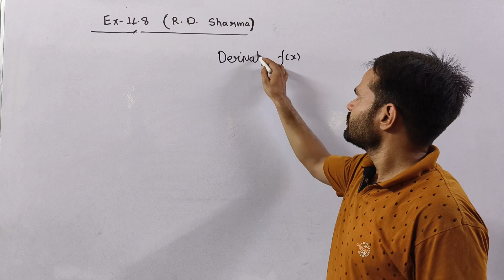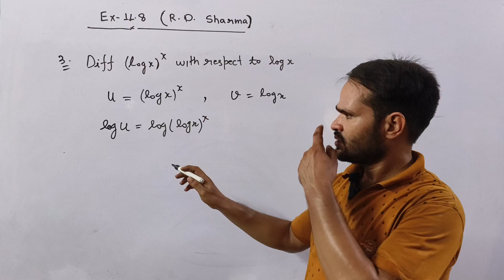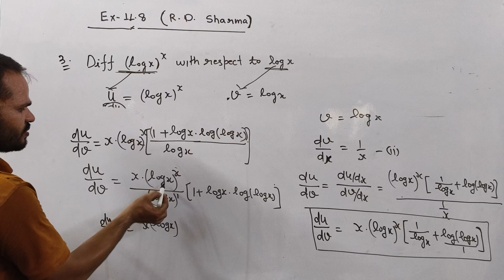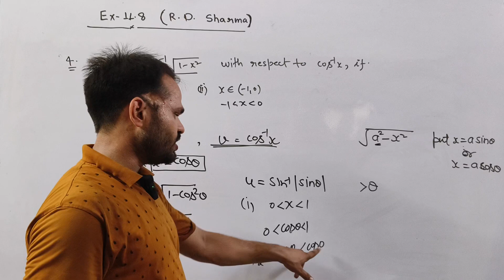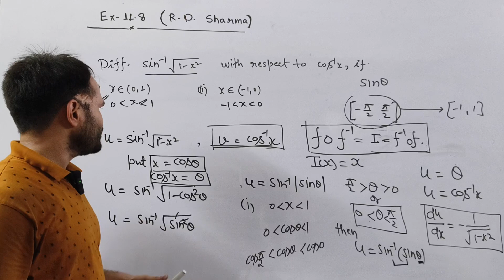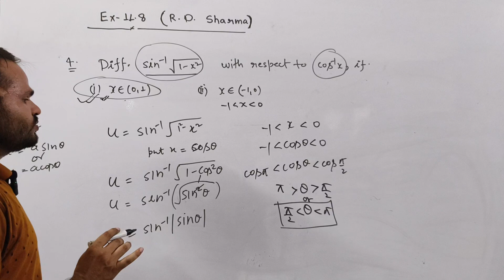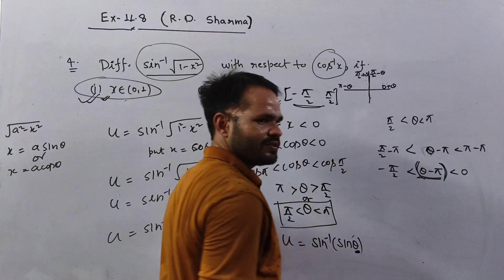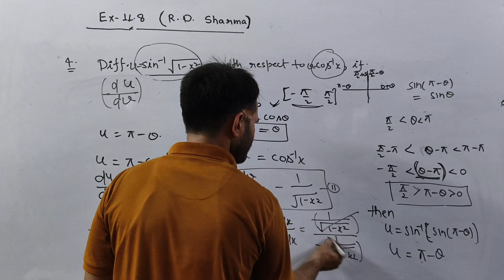Derivatives of f(x) with respect x#exercise 11.8 RD Sharma by Lokesh Sir